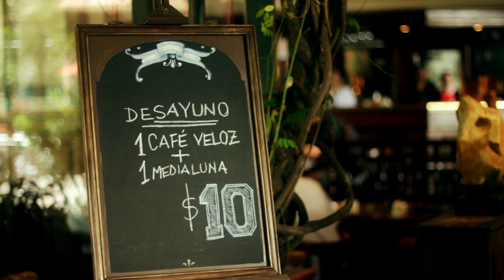DOMINGOL FRASES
Promo programa Domingol para TyC Sports.